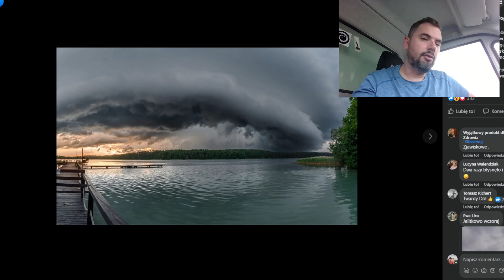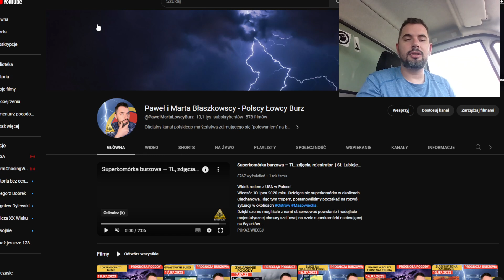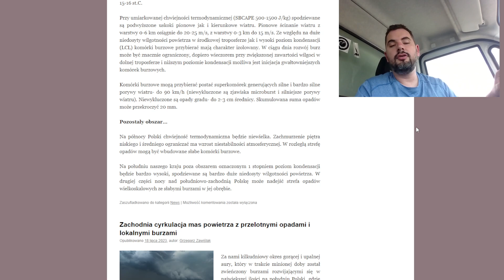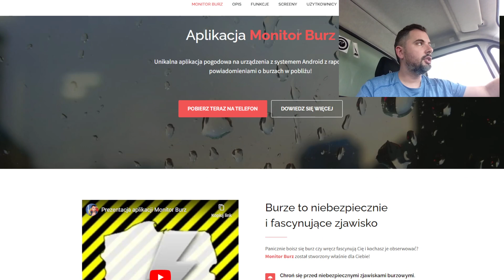Burze na południowym wschodzie oraz lokalnie na północy | PrognozaBurzowa na 19.07. Łowcy burz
Burze na południowym wschodzie oraz lokalnie na północy | Prognoza burzowa na 19.07. Łowcy burz